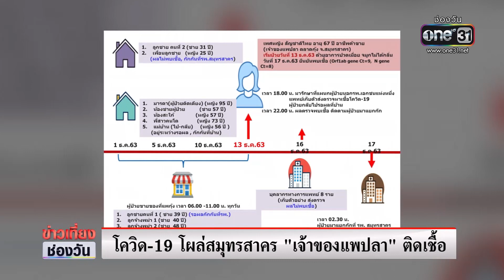"อนุทิน" เผยจ่อตรวจหนับหมื่นราย เคส "เจ้าของแพปลา" | ข่าวเที่ยงช่องวัน | ข่าวช่องวัน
รองนายกฯ "อนุทิน" สั่งปิดเคส แม่ค้าแพปลา สมุทรสาคร ติดเชื้อโควิด -19
ใน 1 สัปดาห์ ขีดวงตรวจเชื้อ 10,000 คน หวังคลายความกังวลประชาชน ช่วงเทศกาลปีใหม่